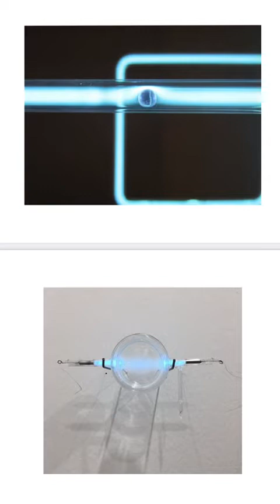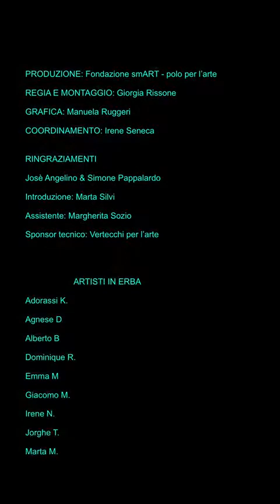Spotlight 07 - José Angelino e Simone Pappalardo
Il video in bianco e nero, l’assenza di dialoghi, i movimenti dei corpi volutamente enfatizzati a sottolineare ora il dramma ora la comicità e il suono solo ad accompagnare le immagini, potrebbero ingannarci e farci fare un balzo indietro di oltre un secolo, riportando alla mente visioni nostalgiche del cinema muto.

Diversamente, il workshop condotto dall’artista José Angelino insieme al compositore elettroacustico, Simone Pappalardo, è stato quanto di più contemporaneo potevamo immaginare.
Bambini che scoprono che si può fare a meno delle parole per comunicare e imparano a godere del fascino del silenzio e dell’importanza del suono come linguaggio alternativo.

Come in un’orchestra formata da vari elementi in cui si crea un accordo tra le diverse singolarità, che insieme generano un’armonia unica, così il workshop ha esplorato il rapporto tra individualità e collettività.

La performance di gruppo è stata realizzata con strumenti interamente costruiti dai bambini.